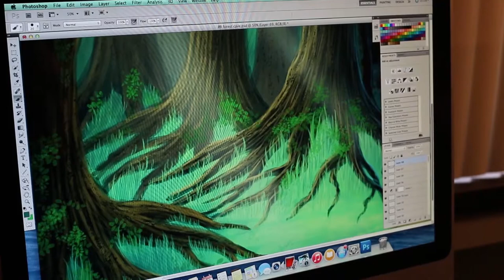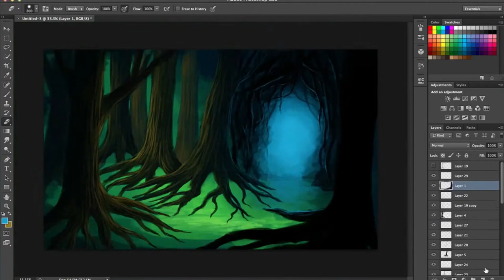Kelly Dottery East Lake High School Walker's Rising Stars Art Finalist HD